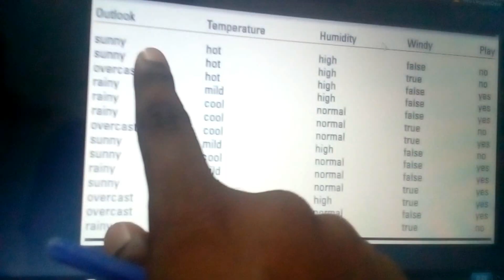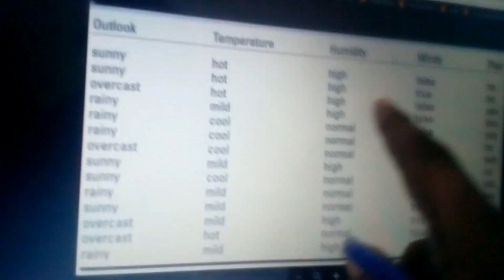Data Mining Lecture Bangla -- Decision Tree।Solved Example Part 2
A decision tree is a structure that includes a root node, branches, and leaf nodes. Each internal node denotes a test on an attribute, each branch denotes the outcome of a test, and each leaf node holds a class label. The topmost node in the tree is the root node.